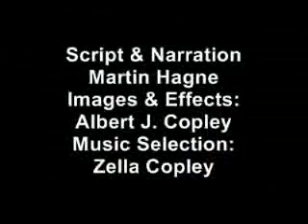Estero Llano Grande State Park Wetlands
The named park is a wetlands par excellance! Martin Hagne tells us about the wetlands of the Rio Grande Valley. Birds and many forms of wildlife abound. See also owl pellet dissection.